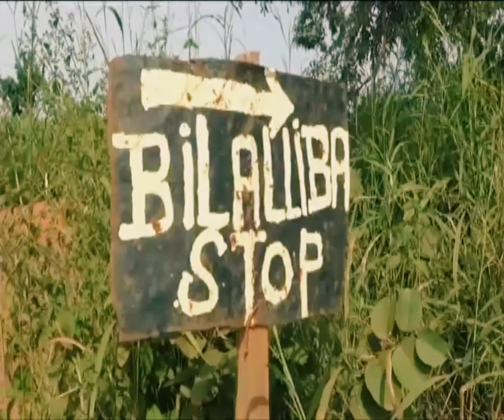KENIEBA :le Crime environnemental une réalité dans notre cercle.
suivez en intégralité le documentaire sur Infraction grave, que les lois du Mali doivent punir.
Mamadou Magassa
Kéniéba kunafoni.